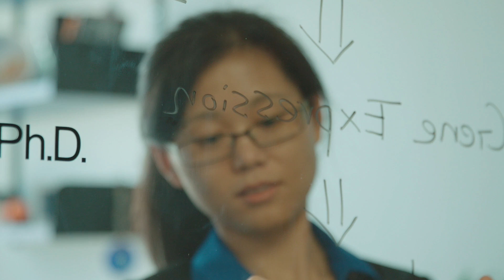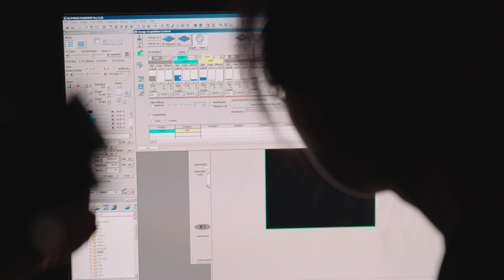Meng Wang: 2017 O'Donnell Award in Medicine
Meet Meng Wang, Ph.D., recipient of the 2017 TAMEST Edith and Peter O'Donnell Award in Medicine.

As humans live longer, Wang’s work looks at how to improve our “health span” in addition to our lifespan. Through her unique studies of worms, she has discovered new genetic and molecular insights into how humans age. She’s also exploring natural compounds to develop therapies that could result in healthier aging.

Wang is an associate professor of molecular and human genetics at Baylor College of Medicine.